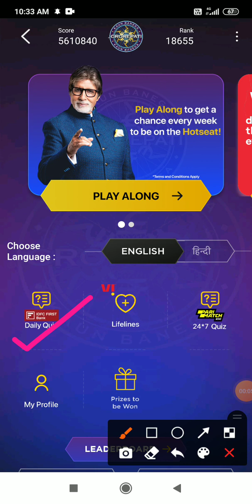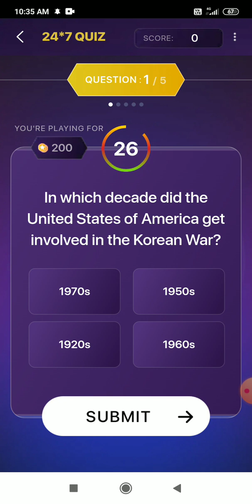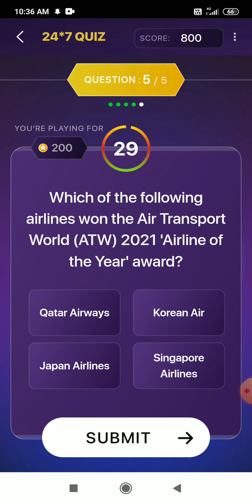KBC Daily Quiz with 24x7 Quiz // 2nd November 2022